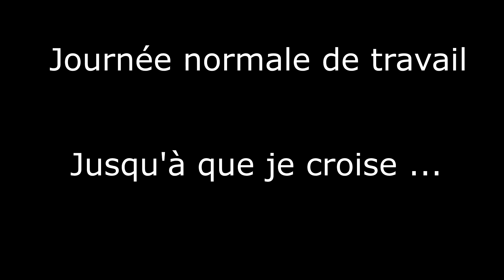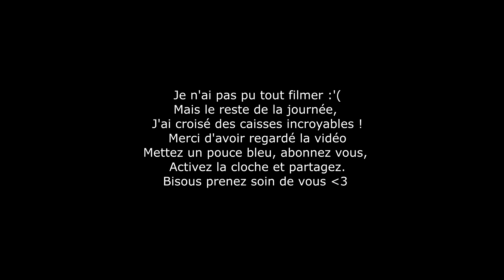TOUR AUTO 2022 - SARLAT LA CANÉDA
Salut à tous(tes) :)
Le tour auto est passer le 28 Avril 2022 à Sarlat.
Alors pendant ma pause déjeuner, je suis aller faire quelques petites images.
Profitez en bien ! :)
Merci, bisous prenez soin de vous :)